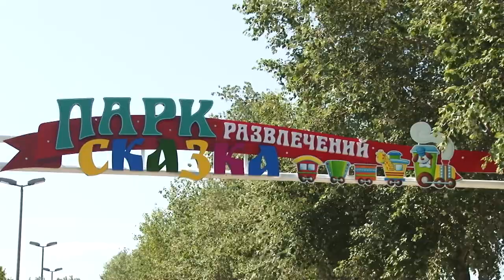Цирковая династия покажет новые представления в Витязево